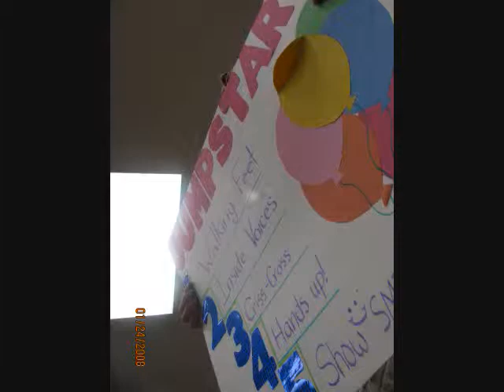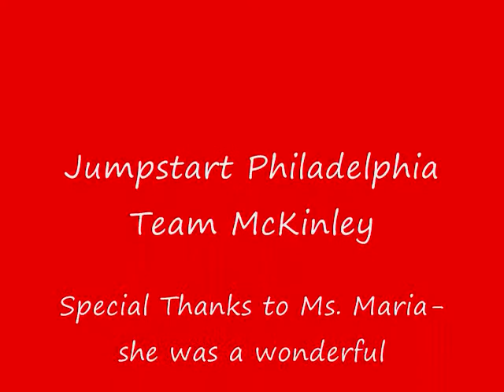Meet Team McKinley 0001